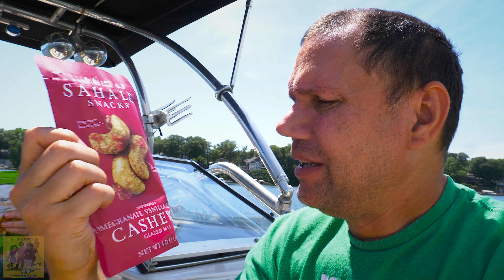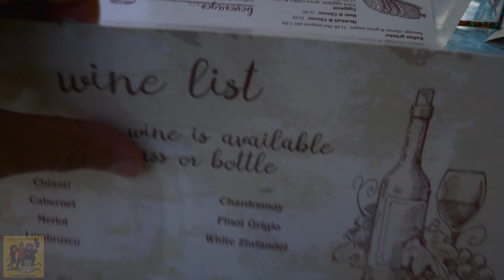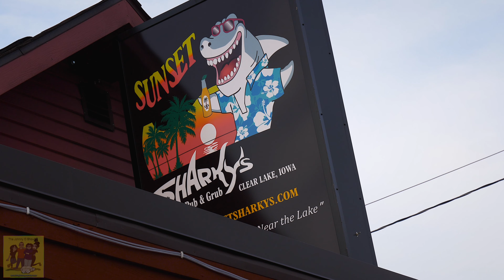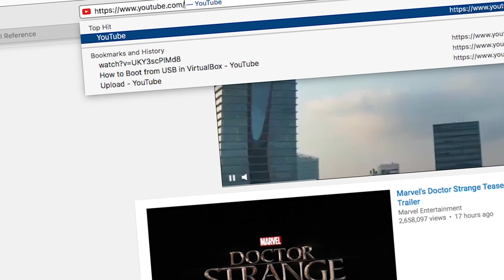Ep. #571 Clear Lake IA: Part 3 - Stroll Down Lake View Dr, Sailboats, Gejo's Pizza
On day three of our stay in Clear Lake, IA, we start out with another peaceful boat ride while enjoying a picturesque scene of many colorful sailboats scattered on the lake. The ride wouldn't be complete without a few goofy antics thrown in. In this video, I also feature footage of our walk down N. Lake View Dr. & all the vendors reminiscent of a summertime fun boardwalk from days gone by. Everyone loved their dinner at Gejo's Pizza where we sampled 3 of their mouthwatering pies. Some drinks at Sharky's & a final boat ride that provided us with a view of one of the most stunning sunsets ever.